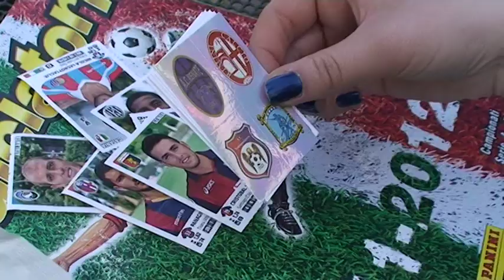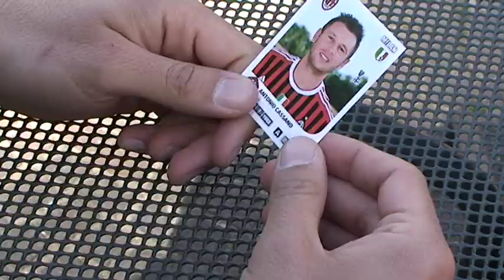Rivera all'asta, ma solo la figurina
La collezione Panini attraversa generazioni e non manca di appassionare grandi e piccini.
Servizio di Virginia Gullotta
Scuola Superiore di giornalismo LUISS "Massimo Baldini"